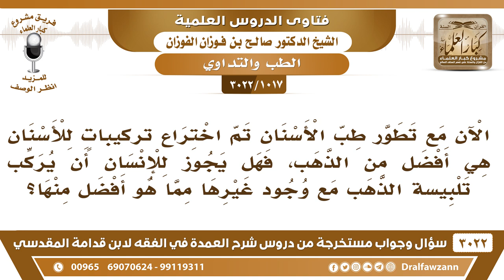[1017 -3022] هل يجوز تركيب الذهب للأسنان مع أنه قيل أنه يوجد من غير الذهب ما هو أفضل منه؟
-"[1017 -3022] السؤال: الآن مع تطور طب الأسنان تم اختراع تركيباتٍ للأسنان هي أفضل من الذهب، فهل يجوز للإنسان أن ركب تلبيسة الذهب مع وجود غيرها مما هو أفضل منها؟
الجواب: الجَوَابُ: نعم لا بأس بذلك، لا بأس بذلك ما يقال لا تستعمل الذهب ما دام يوجد غيره ما يقال له هذا، نعم. أيضا الذهب له خاصية أنه ما ينتن أبدا ما ينتن، نعم.
للاشتراك في قناة الشيخ صالح الفوزان

للاستفسار والإقتراحات والدعم
رئيس الفريق
لمشروع كبار العلماء